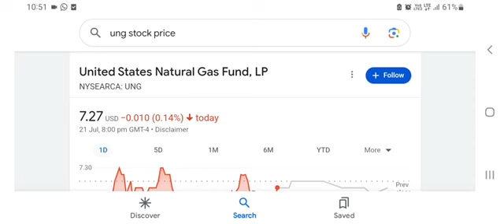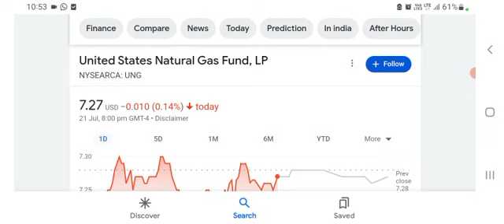🚨Buy Natural Gas Here🚨 - UNG Stock BOIL ETF Analysis